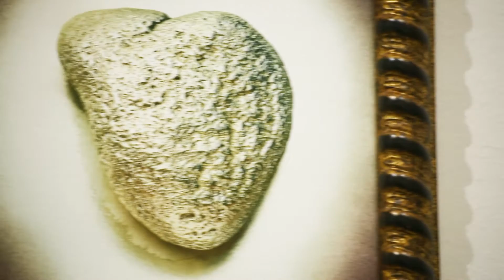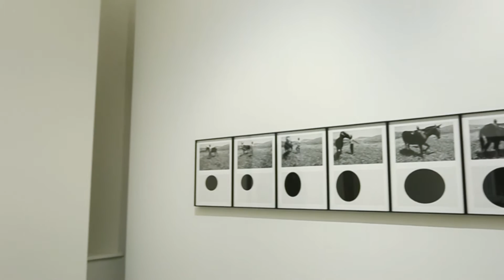Mario Cresci. Ri-creazioni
Camera - Centro Italiano per la fotografia
15 settembre – 16 ottobre 2016

Trailer della mostra.